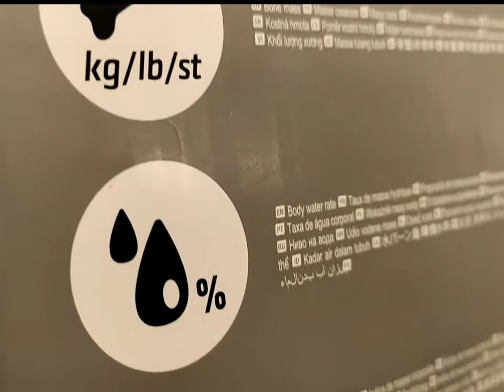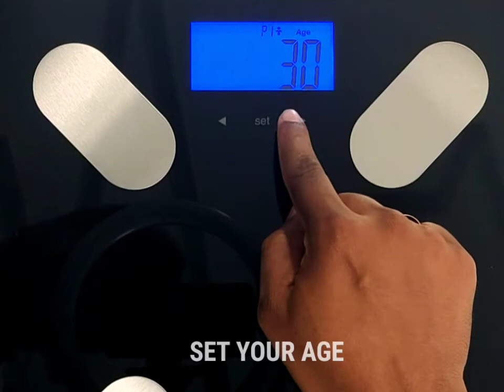Newfeel Scale 500 Setting | how To check your Body Fat ?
Vanakkam Runners
Title: Newfeel Scale 500 Setting | how To check your Body Fat ?
Check this Video how to Setup Scale 500 weighing scale. This weight machine is avaialbile in Decathlon Store.
In this Digital weight machine you can check your Body weight,BMI,body fat rate, Muscle Mass,Bone Mass, Water Rate.